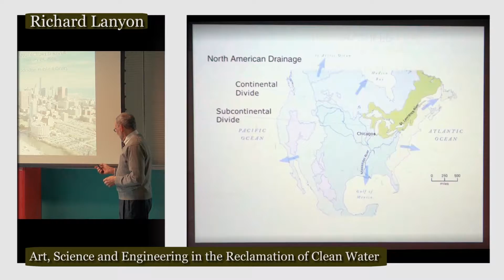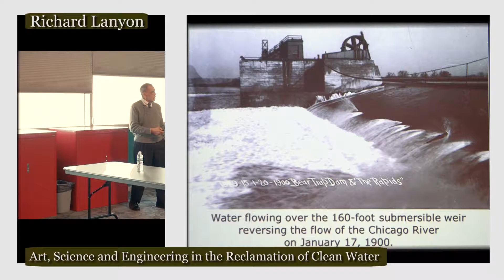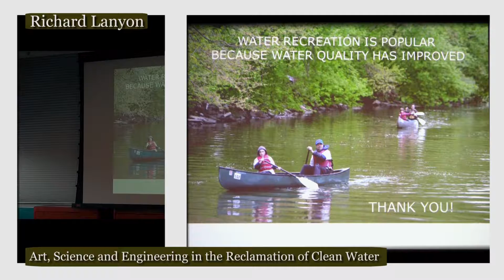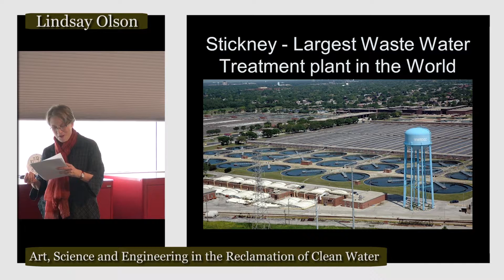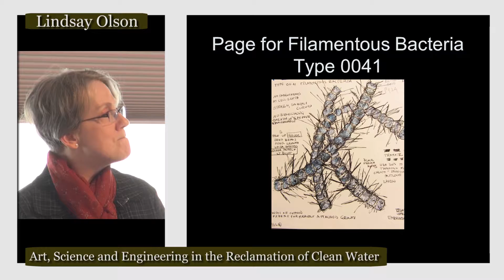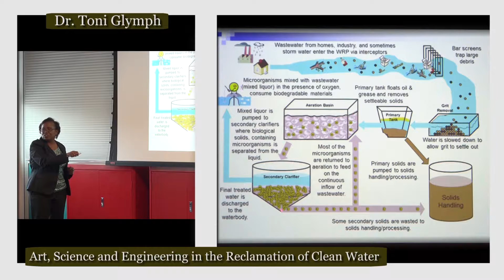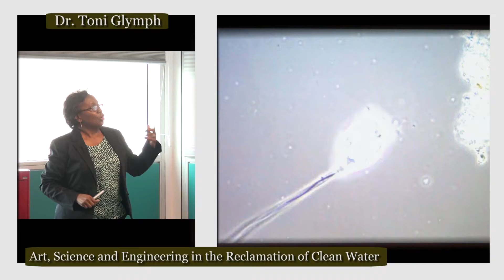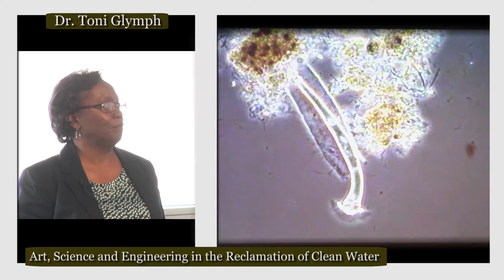Art, Science and Engineering in the Reclamation of Clean Water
Lindsay Olson brings together renowned wastewater engineer Richard Lanyon and scientist Toni Glymph to discuss the real world inspiration(s) behind her artwork.